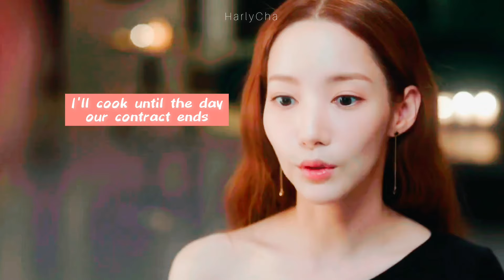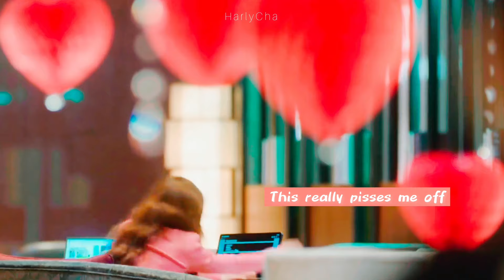Love in Contract | Sangeun x Jiho | Love Story [Part1]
- No Copyright intend -
Drama: Love in contract 2022
Available for free with english subtitle on HiTV

~ Song List~
1. 那一刻心动 – 任子墨
2. Never Goodbye - NCT DREAM (sped up ver)
3. Lowkey - NIKI